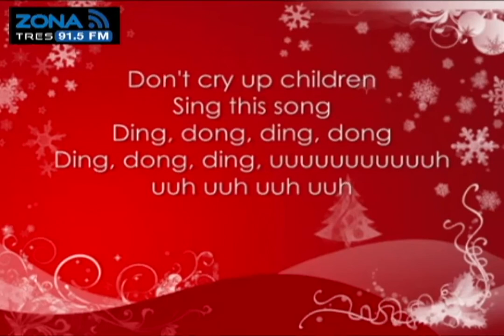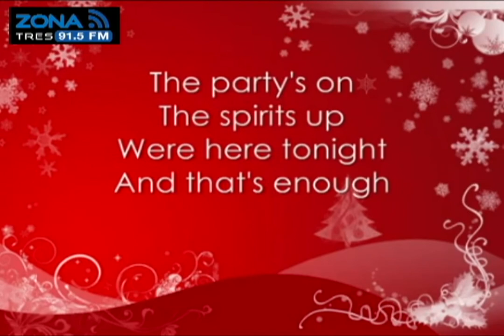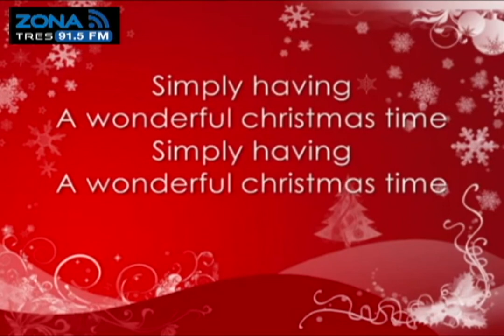La Casa del Escarabajo Come on Christmas Winter Wonderland Wonderful Christmas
La casa del escarabajo
Se transmite de lunes a viernes a las 22:00 hrs. en el 91.5 FM o lo conducen : Gaby Aguilar, Jorge Eduardo García, Adrián Palma y Toño U